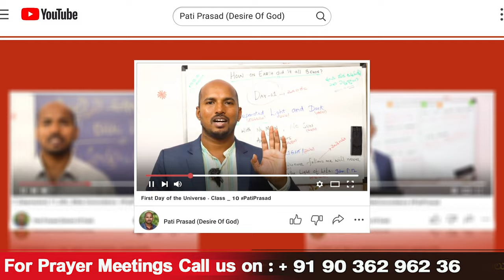క్రైస్తవులకు కుల గజ్జి || Caste Feeling of Christians || Short Film-6